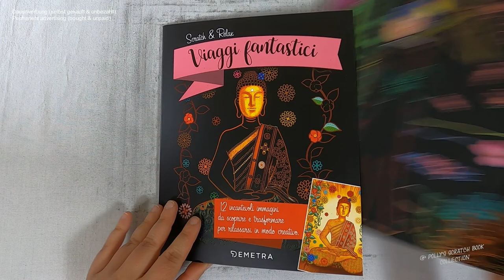eine Geisha bei ihrem Spaziergang unter den Kirschblüten I Relaxing I scratch painting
geisha I japaneseculture I drawingvideo I scratch painting I scrating I relaxing I relaxingsounds I notalkingasmr I sleepmeditation I no music I coloringbook I diy

📖 Buch 📓
Scratch & Relax / Viaggi fantastici (kleine Auszeiten)
(laut Buchrückseite)